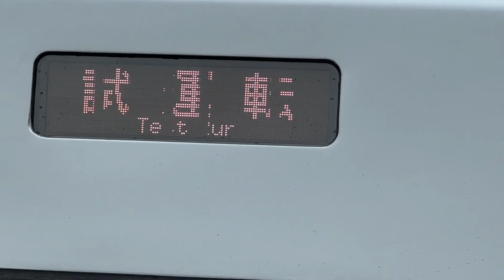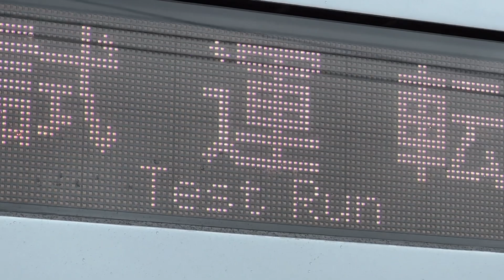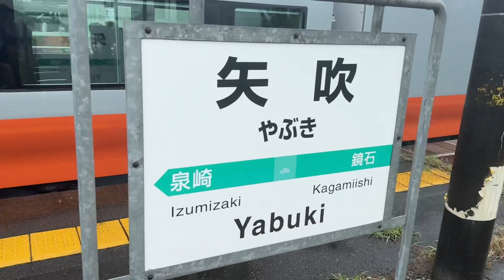【速報‼️】常磐線に復活！フレッシュひたちカラー（オレンジパーシモン）がついに出場‼️（試8124M）‼️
鉄道チャンネルは星の数ほどあるので、毎日20時更新、速報性や珍しいもの、他とちょっと違ったことにこだわってます。

鉄道関連はもちろん、世の中の話題な話を取り上げたサブチャンネルもよろしくお願いします。

正確な情報提供を心がけていますが、至らない場合もあります。
誤った情報を見つけた場合は、ぜひコメントにてご指摘お願いします。